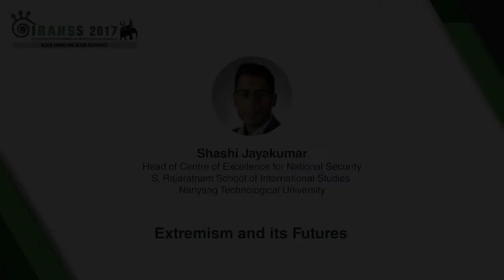[IRAHSS 2017] Extremism and its Futures by Shashi Jayakumar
The International Risk Assessment and Horizon Scanning Symposium (IRAHSS) 2017: Black Swans and Black Elephants.
Day 2, 19 July 2017, Singapore.

Shashi Jayakumar
Head of Centre of Excellence for National Security,
S. Rajaratnam School of International Studies, Nanyang Technological University

My presentation examines what we (security authorities, think tanks, radicalisation “experts”) saw, and failed to see, over the past decade and a half after 9-11. Embedded within the presentation is the concomitant question : what are we failing to see now?